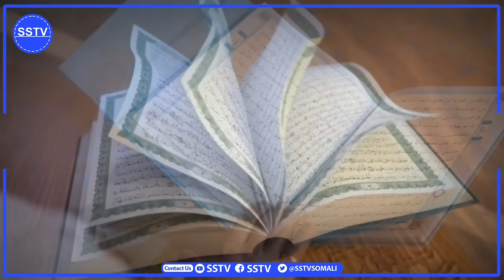DEG-DEG Geesiyaasha Soomaaliyeed oo Maanta Cashirkii Ugu Adkaa U Dhigay Maleeshiyada Canfarta.